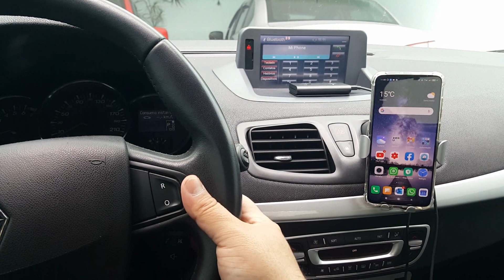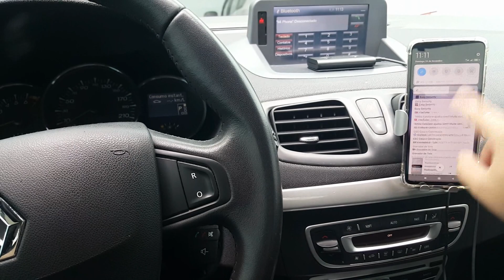ECHO AUTO - A Alexa com você no seu carro - Carro Inteligente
Transforme seu carro em um carro inteligente !!!

Instale o ECHO AUTO e tenha a Alexa com você no seu carro.

Reproduza pelos alto-falantes do seu carro por meio de entrada auxiliar ou pela conexão Bluetooth do seu smartphone.

Projetado para a estrada - Com 8 microfones e tecnologia de campo distante, o Echo Auto pode ouvi-lo através quando estiver tocando música, Ar Condicionado ligado e com ruído da estrada.

Vá além do rádio - controle de voz Echo Auto através do aplicativo Alexa para transmitir a partir de estações de rádio Audible, Amazon Music, Apple Music, Spotify, SiriusXM e rádio com TuneIn e iHeartRadio.

Basta perguntar - use sua voz para tocar música, verificar as notícias, fazer ligações, adicionar à sua lista de tarefas, gerenciar sua agenda e muito mais.

Projetado para sua privacidade - Você pode pressionar o botão de desligamento do microfone para desconectar eletronicamente os microfones.

LINK PARA “SOFTWARE” COM TODOS OS PRODUTOS MOSTRADOS NO CANAL

O Echo Auto é compatível com o meu carro?
O Echo Auto não é compatível com alguns carros compatíveis com Bluetooth para reproduzir música. Verifique se o seu veículo é compatível com o Echo Auto se estiver usando Bluetooth.

O Echo Auto é compatível com o meu smartphone?
O Echo Auto se conecta ao Alexa por meio do aplicativo Alexa do seu telefone e usa o plano de dados do smartphone existente para conectividade e outros recursos. Podem ser aplicadas taxas da operadora.